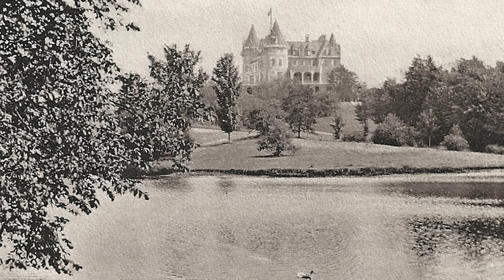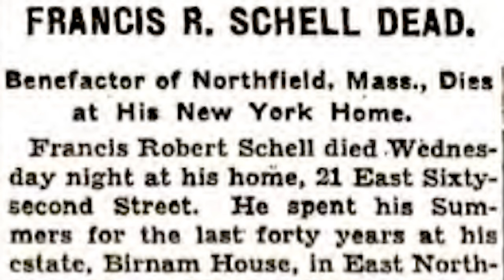What Happened to the Northfield Chateau? (Northfield, MA)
Step into the past and explore the secret world of Northfield Chateau, a 99-room mansion that was the epitome of Gilded Age luxury. Join us on a journey through its grand halls, opulent rooms, and the tragic love story of its owners. Discover the architectural wonders of this lost mansion and hear the untold tales of its grandeur, demise, and the lasting legacy it left behind.

Location: Northfield, Massachusetts

Public Domain Photos from: Library of Congress,
Postcards from: Fan Submission
Assets from: Envato Elements